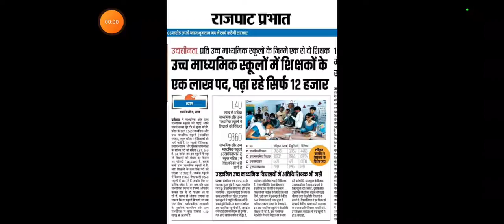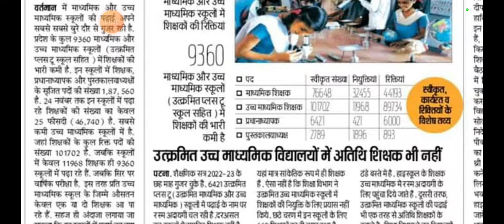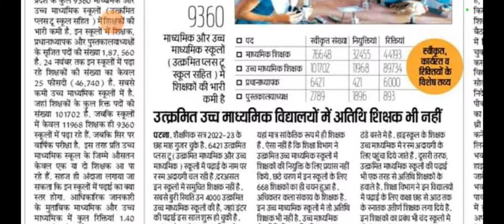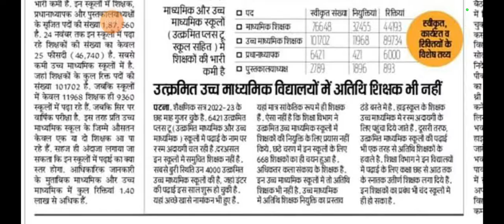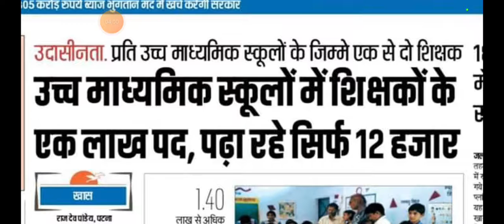उच्च माध्यमिक स्कूलों में शिक्षकों के एक लाख पद, पढा रहे सिर्फ 12 हजार